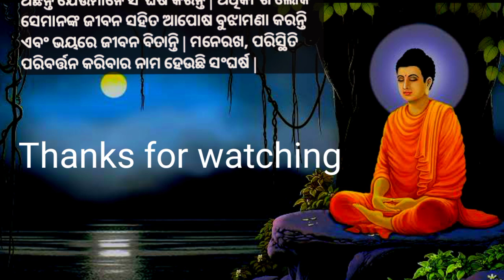ପରିସ୍ଥିତି ପତିବର୍ତନ ର ନାମ ସଂଘର୍ଷ // own voice// creative voice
🙏JAY SRIRAM 🙏
🙏JAY SHIV SHANKAR🙏
🙏Jay Jagannath 🙏
We Provide
1)odia motivational quotes video
2) odia motivation quotes
3) odia quotes
4) odia inspirational motivational quotes
5) odia heart touching quotes
6) life changing quotes in odia
7) inspirational quotes in odia
8) odia quotes video
9) odia inspirational quotes
10) inspirational quotes